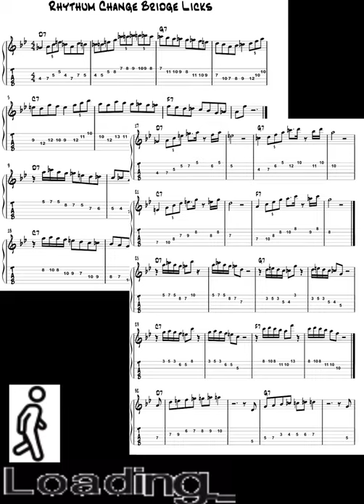【Jazz Guitar Lesson】MUST KNOW Basic Improvisation Patterns for Bridge in Rhythm Change #10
Dominant 7th motion!
how to use Chord tone and Mixolydian scale

EQUIPMENTS
GUITAR: GIBSON L-5CES WES MONTGOMERY
PICK UP: KENT ARMSTRONG P-90 HANDWOUND In Humbucker Case
AMPLIFIAR: YAMAHA thr10ii

    Recommendation おすすめチャンネル

大家　涼司

2012年より渡米。
2014年より現在までジャズピアニストの三上クニ氏に師事。